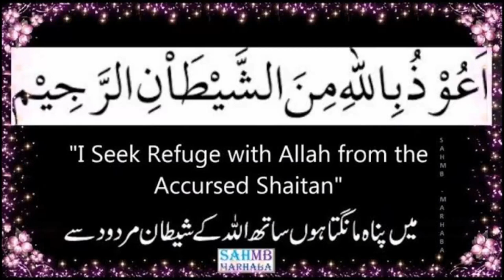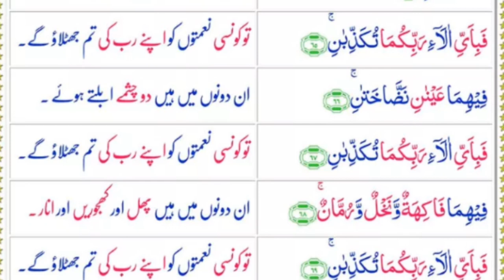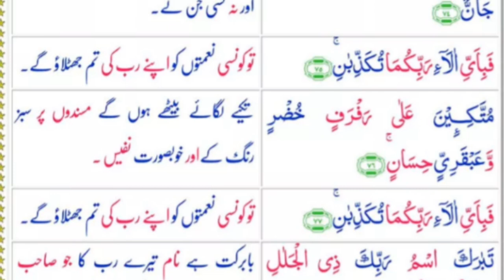Dr Muhammad Ishaq Alam || Complete Surah Rehman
drM.Ishaq surahRehman stunning#

world sweetest voice of Dr.Ishaq Alam Reciting Quraan surah Ar Rehman.
Voice is famouse as Attaullah shah Bukhari But it is voice of Dr. Ishaq Alam Who is Relegious Scholar from Karachi Pakistan.

Beautiful  recitation of surah Ar Rehman with Urdu Text.